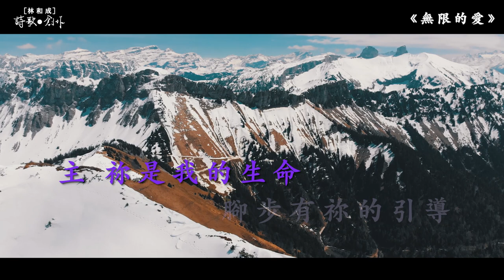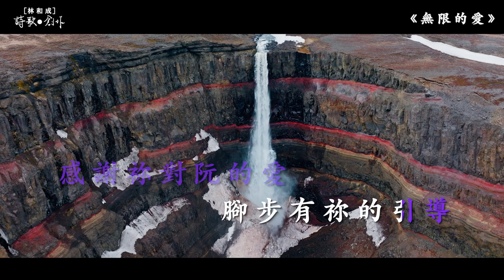無限的愛～詩歌創作介紹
「. 過了一年後，有一天 女朋友的媽媽，知道我是殘疾人士，就禁止我與她女兒交往，這樣打擊後的我. 」詃堅強，堅強不起來，或頹廢，或失志，上帝如何帶領？聽林和成說說。

無限的愛                   詞曲：林和成
主你是我的生命 風雨同心逗陣走
夢中有你甲阮來作伴 腳步有你的引導
感謝你對阮的愛 給我機會對頭來
天頂白雲伴阮走天涯 天使永遠甲我同在
我欲大聲唱乎人知 耶和華有無限的愛
世間的人攏來敬拜 耶和華是完全的愛